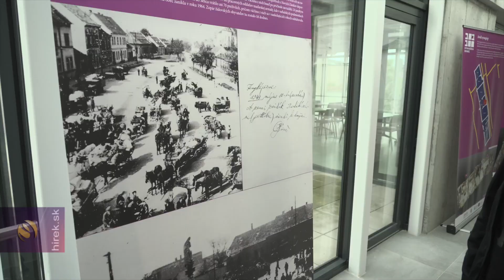Megújult a szenci ortodox zsinagóga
Szenc. Megújult a szenci ortodox zsinagóga. A szakrális épületnek a második világháború után sanyarú sors jutott, így állaga rendkívül leromlott. Felújítása több mint egy évtizedig tartott. A fenntartó a megújult zsinagógát koncertteremként és kulturális intézményként használná.